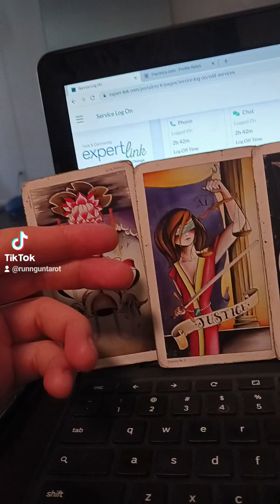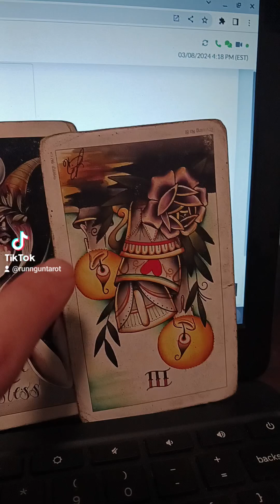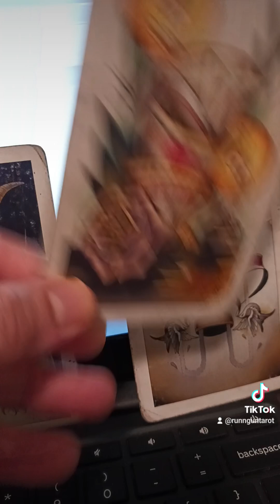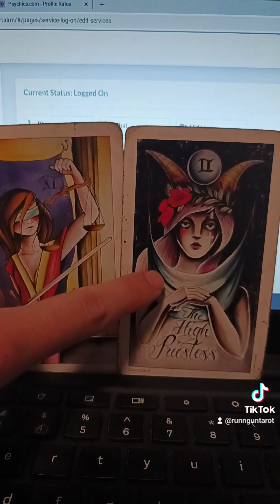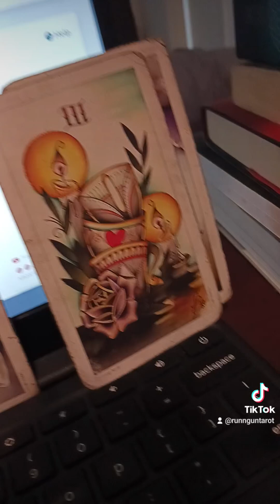aries 3/12/2024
single Q- $8.09
10 min. $16.18
20 min. $32.36
30 min. $48.54
40min. $64.72

Professional Tarot Education Course (To become a professional reader):

Tier 1: All Access to Prerecorded Course Materials! (Designed To Prepare You to Make Money/Read Professionally!)

Tier 2 : All Value from First Tier + phone, email, text, video communication to ask questions/seek 1st hand guidance from me Peter Valadez of Run N Gun Tarot!

Tier 3 : All Access Course $500 Includes live stream classes and everything offered above!